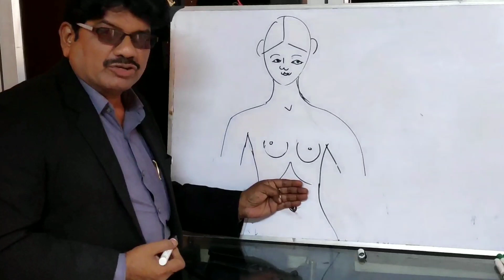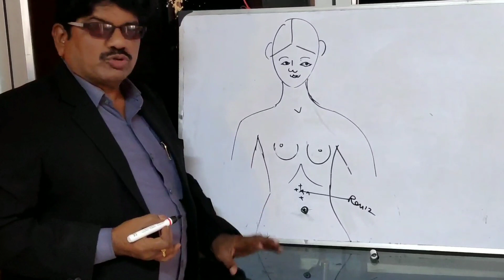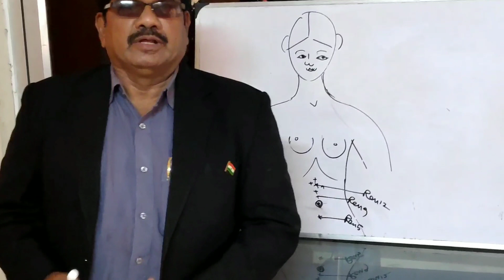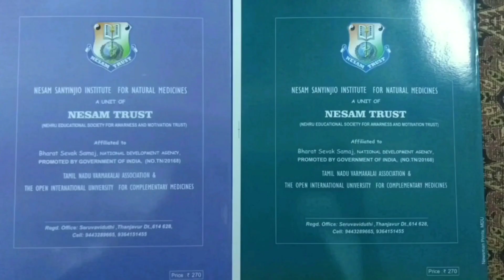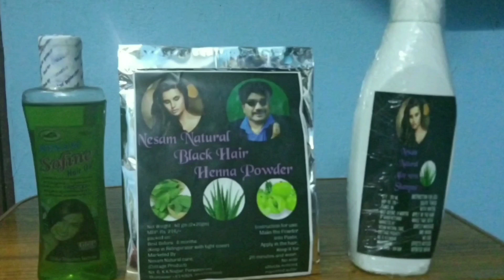Cosmetic Acupunture | Upper Belly Reduction | மேல் வயிறு தொப்பை குறைக்கும் புள்ளி